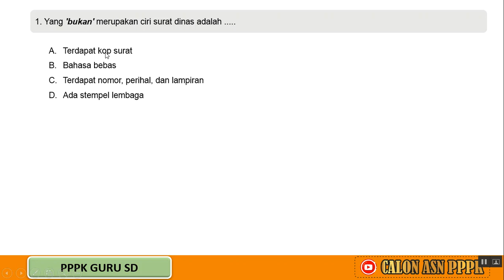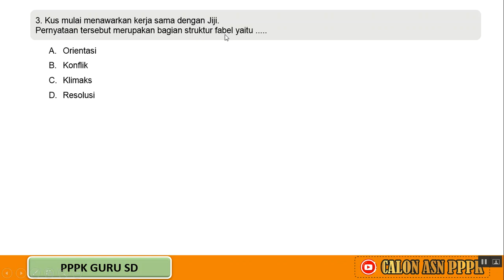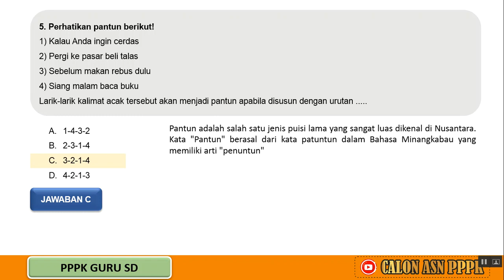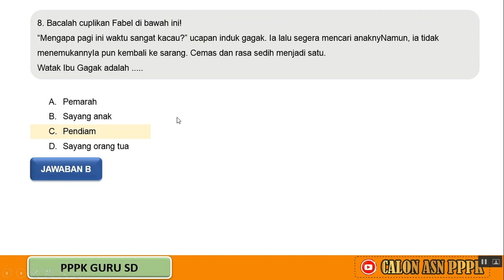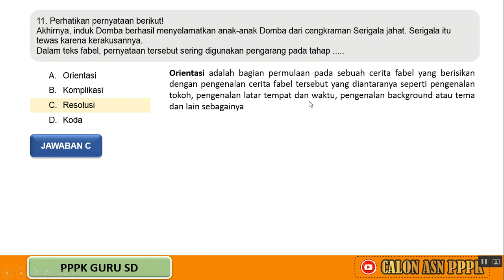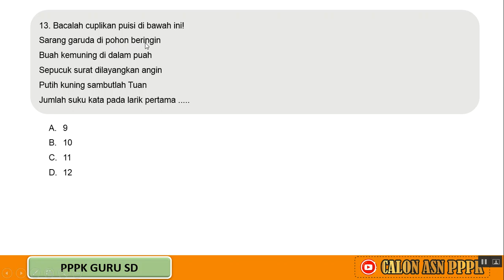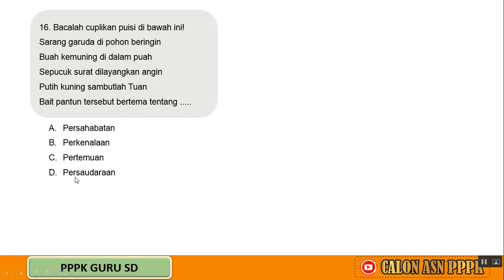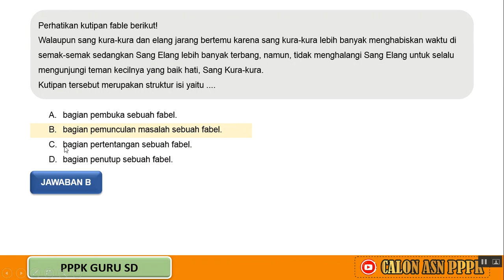√ SOAL PPPK GURU KELAS MATERI BAHASA INDONESIA LENGKAP DENGAN JAWABAN PART 2 || PREDIKSI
Video ini adalah Berisi Soal PPPK Guru Kelas / Guru Sekolah Dasar / Guru SD dan Pembahasan Lengkap Baik Untuk Guru Honorer ataupun guru dari Sekolah Swasta yang sudah verval Ijazah pada akun PTK kemendikbud dan yang pasti sudah terdaftar di dapodik. Persiapan soal P3K ini menjadi bahan menghadapi seleksi penerimaan PPPK Guru bagi Guru Swasta maupun Guru Negeri. Semoga dengan menonton video ini " soal pppk guru kelas " semakin memantapkan diri menjadi Aparatur Sipil Negara (ASN), Semoga menjadi Awal yang baik dan semoga semakin menambah wawasan seputar SOAL-SOAL PPPK guru Kelas / Guru Sekolah Dasar / Guru SD || Guru Mapel Pendidikan Agama Islam, Guru Mapel Matematika, Guru Mapel Ilmu Pengtahuan Alam, Guru Mapel Ilmu Pengetahuan Sosial, Guru Mapel Pendidikan Kwarganegaraan, Guru Mapel Kesenian, Guru Mapel  Bahasa Indonesia dan Guru Mapel Lain nya.

Jangan lupa terus dukung kami untuk terus Berbagi Informasi seputar soal dan pembahasan seputar formasi pppk guru, dan tenaga teknis, serta materi pendidikan dengan cara klik Like, Subscribe, dan hidupkan loncengnya, Terimakasih.

📢 VIDEO PEMBAHASAN SOAL MENARIK LAINNYA ➜

📢 Tonton juga video pembahasan soal P3K lainya ➜